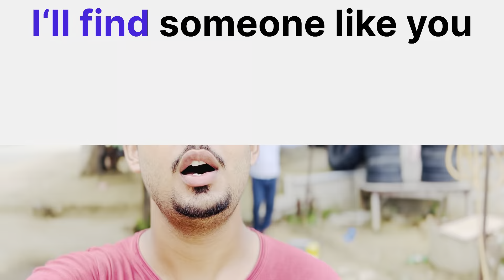New Song Coming Soon 🎬 || Full masti vlog || Jussi Vlogs